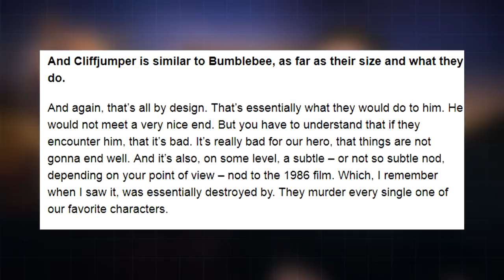The Reason Why Cliffjumper was Killed off In Bumblebee (2018) Explained